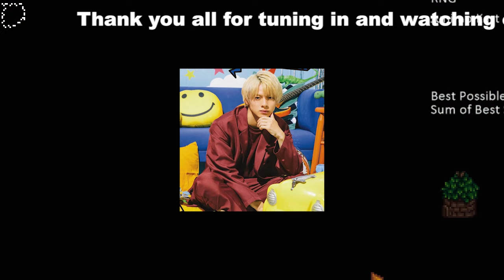【平野紫耀】永瀬廉と平野紫耀の“深刻不仲”疑惑に最終決着！/今明かされる「5人体制キンプリ」の真実